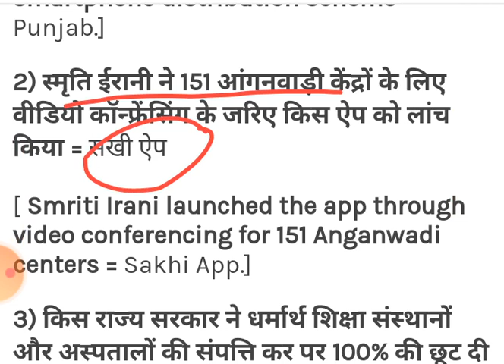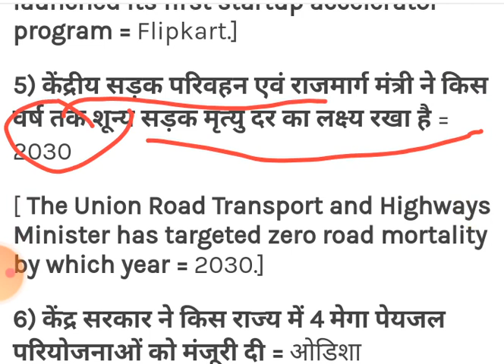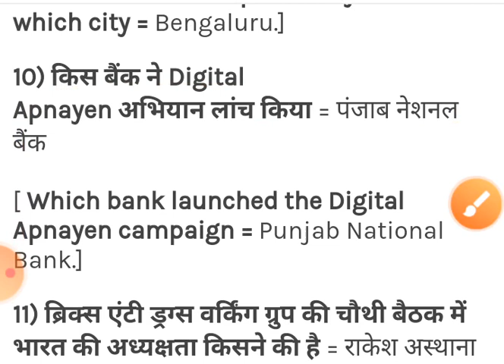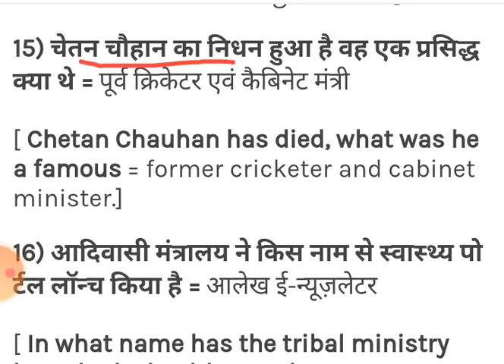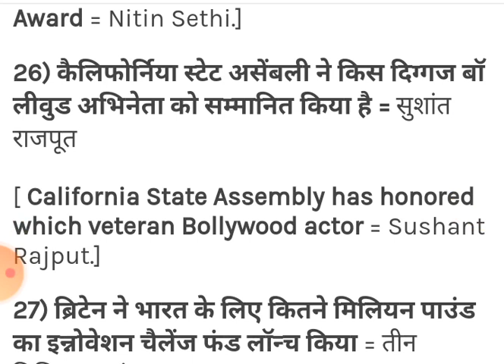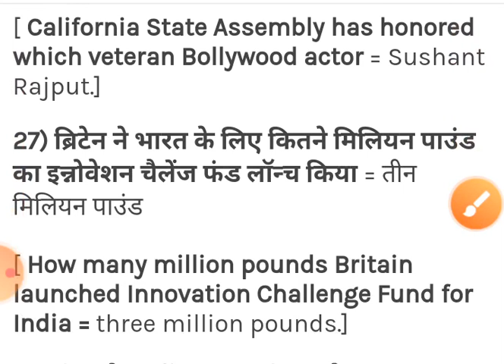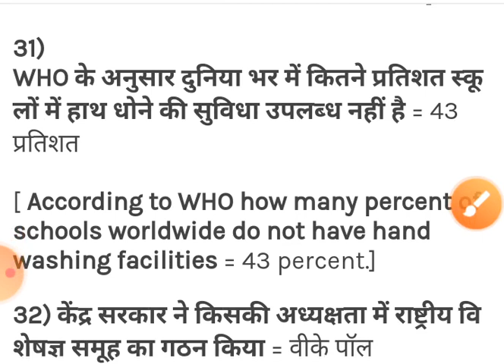18 august current affairs daily update